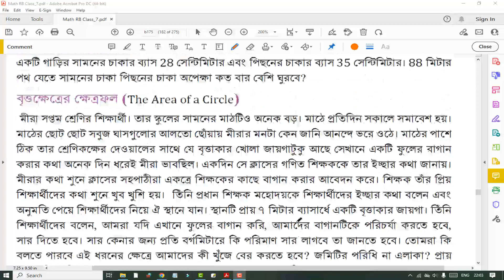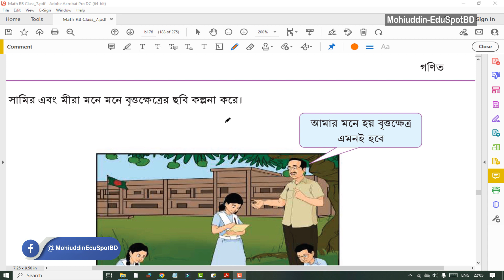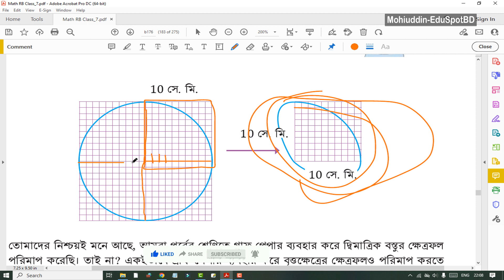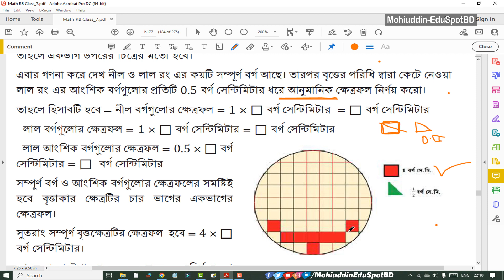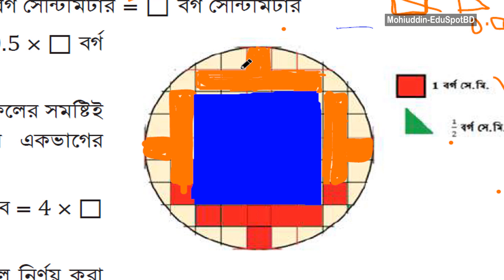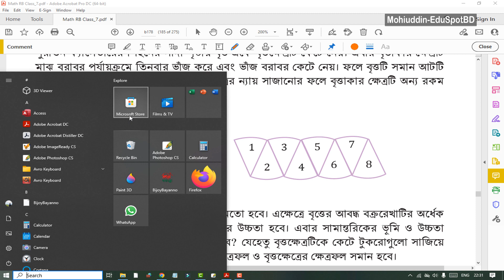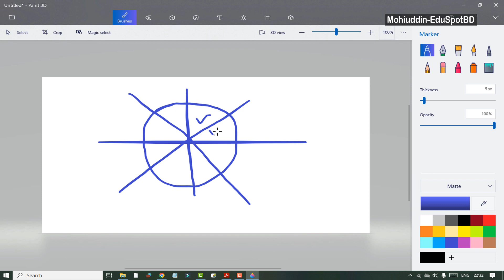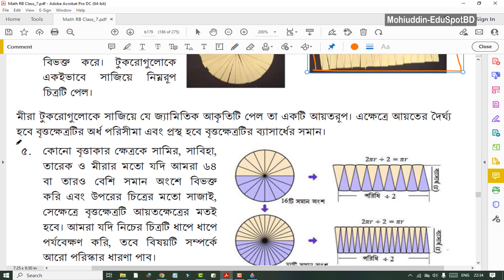১০৮.বৃত্তক্ষেত্রের ক্ষেত্রফল এবং গ্রাফপেপারের ব্যবহার । অধ্যায়-৮, পর্ব-৮ । ৭ম শ্রেণীর গণিত-২০২৩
বৃত্তের চারভাগের ক্ষেত্রফল । সম্পূর্ণ ও আংশিক বর্গ । জমির পরিধি এবং এলাকা । বৃত্তক্ষেত্র । গ্রাফপেপার ব্যবহার করে বৃত্তক্ষেত্রের ক্ষেত্রফল
৭ম শ্রেণীর গণিত ২০২৩ l Class 7 math 2023 l ১৭৬-১৭৮ পৃষ্ঠার সমাধান
অধ্যায় ৮ (Chapter 8) : চল বৃত্ত চিনি । Let's know the circle

Series:
চল বৃত্ত চিনি l নতুন শিক্ষাক্রম
Let's know the circle l New curriculum 2023